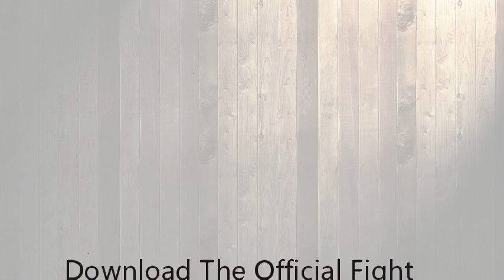The Official Fight Promoter Playbook (The Fight Promoter Series 2)